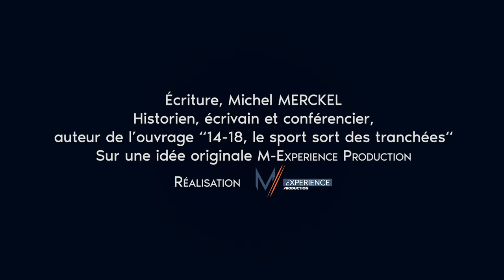LE PASSÉ DE NOTRE AVENIR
21 épisodes - 21 personnages qui ont changé notre VIE

"La connaissance du passé est un élément essentiel qui permet de renforcer les valeurs sociétales d’une communauté."
Dans les conditions extrêmes de la Grande Guerre, les personnages de cette série, ont sublimé le contexte de violence et de haine en un message humaniste atemporel, véritable hymne au présent pour un futur positif.
"LE PASSÉ DE NOTRE AVENIR" est un nouvel outil pédagogique ayant une approche novatrice de la transmission. Il permet une compréhension claire, rapide et ludique.​
Sa vocation est d’analyser certains actes du passé, d’expliquer leurs influences sur le présent avec comme objectif de construire un futur serein.​
Elle s’adresse particulièrement aux jeunes générations.

Participez au développement de la série afin  d'assurer le co-financement.
Coproducteurs, institutionnels/privés/mécènes/distributeurs
Écriture, Michel MERCKEL
Sur une idée originale M EXPÉRIENCE PRODUCTION
Format: 156.s particulièrement adapté aux lecture numérique actuelle
52 minutes compartimentées en 21 exemplaires
Première série, une deuxième série est à l’étude
Tout type de support, visualisation 4K